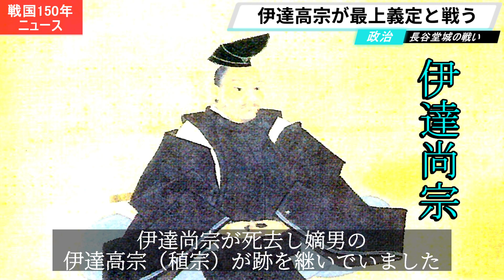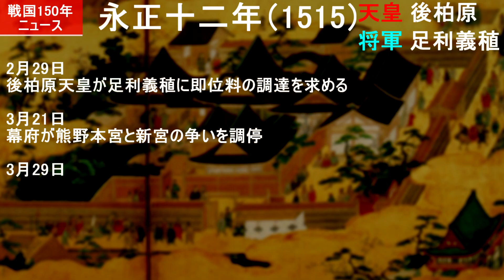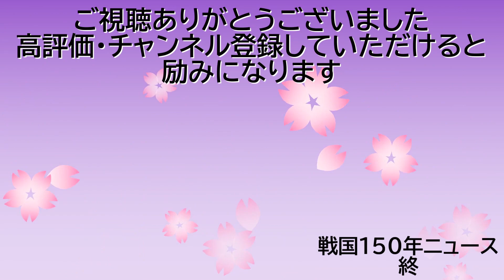戦国時代ニュース #25 関東勢力の衰退を招いた長尾景春が没する /RE:戦国覇王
戦国時代の出来事をニュース風の動画にしました
今回は第25回、永正十一年（1514）～ 永正十二年（1515）の出来事を紹介しています
目次
00:00　オープニング
00:17　永正十一年（1514）
03:49　永正十二年（1515）
06:42　年表と次回予告

・宇佐美房忠が敗死
・長尾景春没する
・武田信虎が敗北
・武田元繁が安芸で反乱

などなど！
参考：戦国覇王-戦国150年ニュース25（執筆者：竹原健氏）